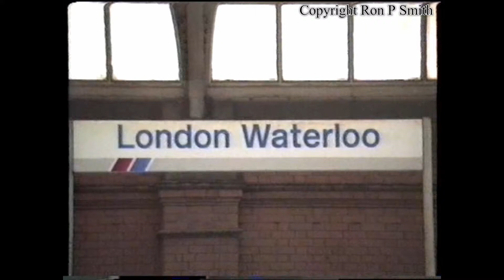Trains at London Waterloo & other stations in March 1991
Station and railway scenes in South East England including London Waterloo, Richmond, Twickenham and views from a train to Windsor.